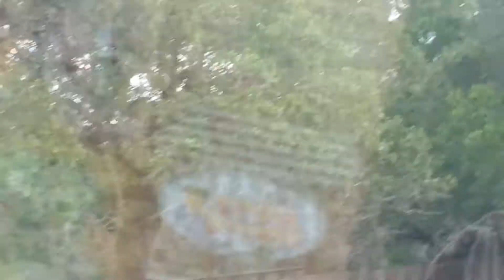galaxy temp 713